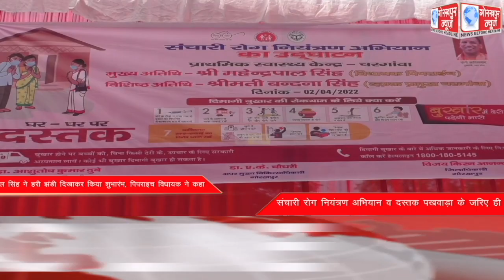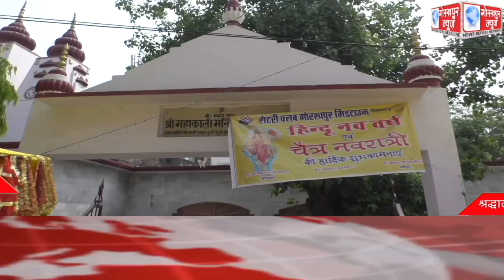GORAKHPUR NEWS Headlines 02-04-2022